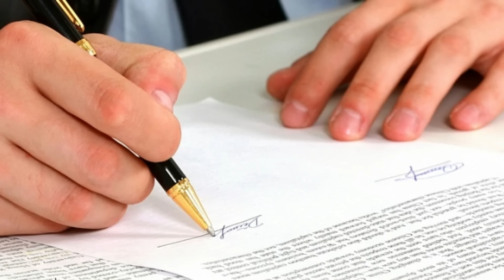БІЛИЙ ДІМ ВИСТУПИВ ЗА НЕГАЙНУ ДОПОМОГУ УКРАЇНІ!